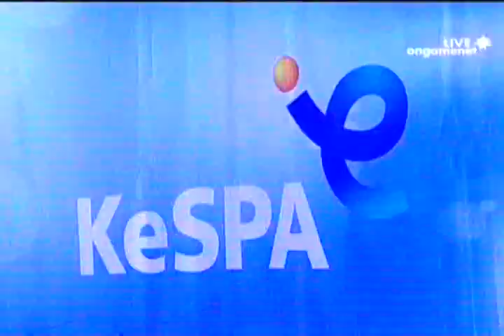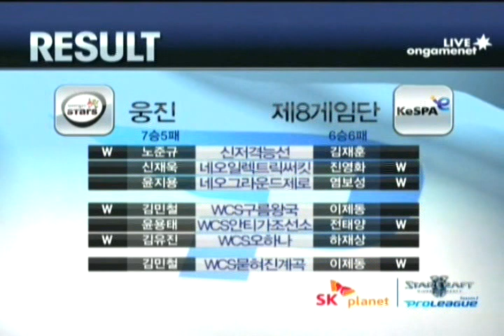SPL [7.14] Soulkey (Woongjin) vs JD (8th) ACE Match / WCS Entombed Valley